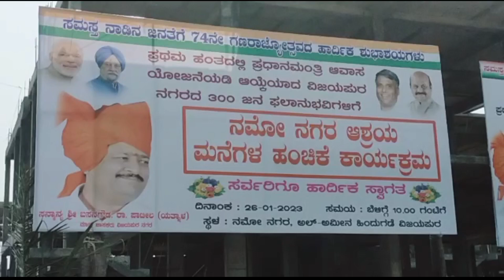BIJAPUR ME SARKARI GHARI KO GAREEBO KE HAWALE KIYA, MLA YATNAL NE/ T NEWS EXPRESS BIJAPUR 26-01-2023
BIJAPUR ME SARKARI GHARI KO GAREEBO KE HAWALE KIYA, MLA YATNAL NE